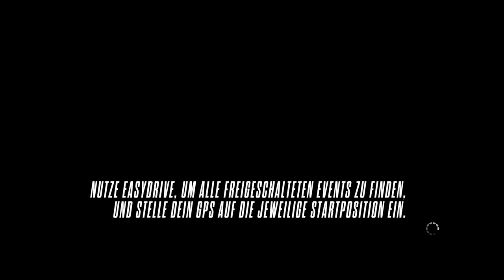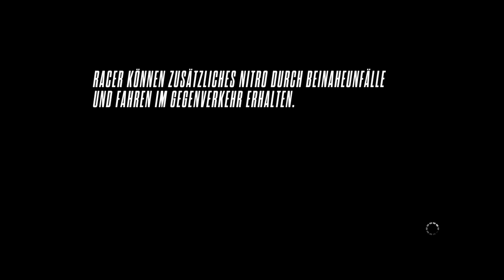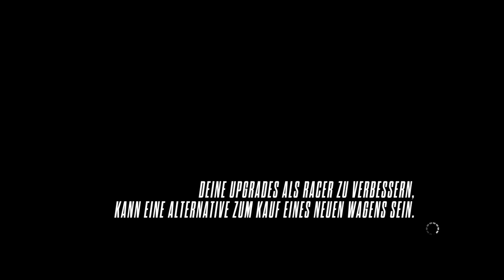Need for Speed Rivals [HD] #025 - So viele Unfälle -- Let's Play Need for Speed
LET'S PLAY Need for Speed

Kommentiertes Gameplay von Avendal (2014).